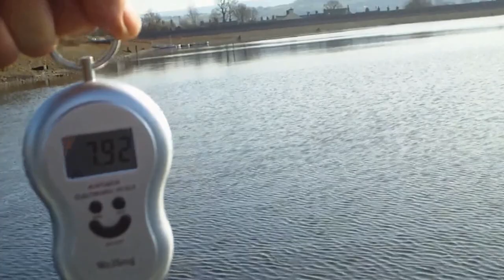Arnfield Trout Fishery.Big Rainbows.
Three Big rainbows caught at Arnfield Trout Fishery.